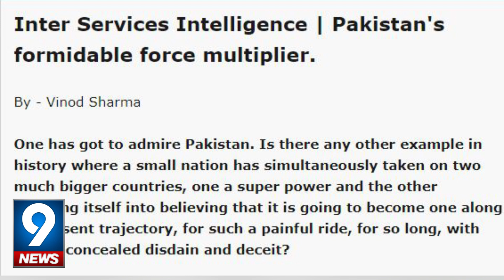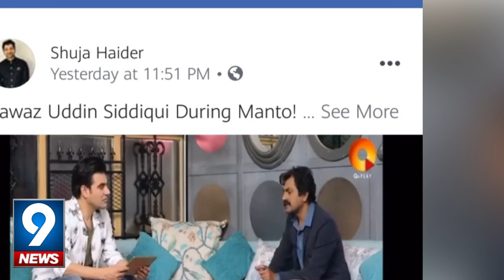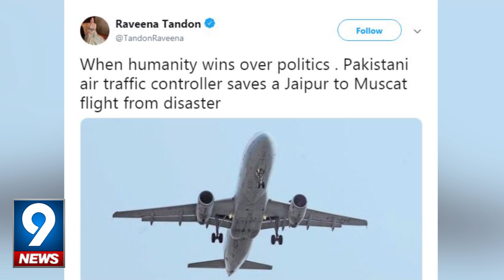Raveena Tandon Praising Pakistan Citizen Viral | 9 News HD